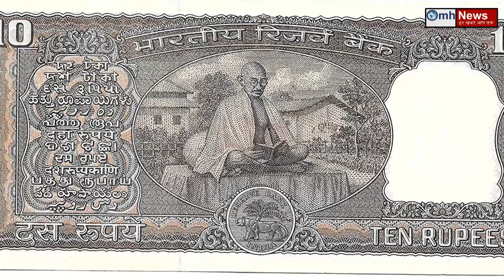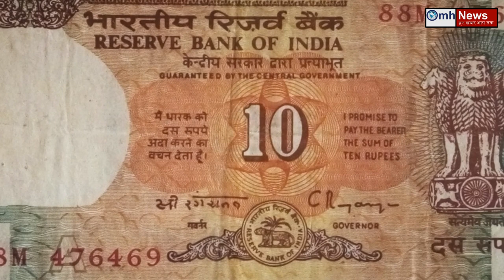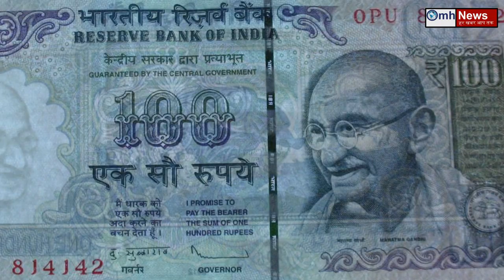Why is Mahatma Gandhiji's photo printed on Indian notes?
The whole country celebrates Gandhi Jayanti on 2 October, and this time Gandhi Jayanti of 2019 is very special because we are celebrating Gandhi ji's 150th birth anniversary. Gandhiji was born on 2 October 1869 in Porbandar, Gujarat. A question must surely come in every Indian's mind that where did the picture of Gandhiji printed on Indian notes come from, who took this picture and what is the story behind it, in fact, the first 5 and 10 pictures of Mahatma Gandhi on Indian notes The rupee notes were printed in the year 1969, Sevagram Ashram was also behind Gandhiji in that picture and this year was the birth centenary year of Gandhiji. Before the picture of Mahatma Gandhi, a picture of King George was also printed on Indian rupee. The note bearing the picture of King George was in circulation until 1949. This was followed by a note with the Ashoka Pillar. Let me tell you that for the first time in 1996, a series of notes bearing the picture of Mahatma Gandhi was released. The picture of Bapu that we see on the note today was drawn in the Viceroy's House, that is, the Rashtrapati Bhavan in 1946. At that time, the Father of the Nation arrived in Myanmar and India to meet British Secretary Frederick Pethick Lawrence. At the same time Gandhiji was also present in that meeting and this picture of Bapu was drawn at the same time, which you see on Indian notes today. But the information of which photo grapher took this picture is not available. Probably no one would have noticed that photographer's name at that time. In 1996, the RBI decided to change the design of the notes and replaced the Ashoka Pillar with the photo of the Father of the Nation, Mahatma Gandhi, with the Ashoka Pillar placed at the bottom of the note on the left side. This Ashoka Pillar is now visible at the lower right side. According to the Reserve Bank of India, it was recommended to print Mahatma Gandhi's photo in the water mark area on 15 July 1993 on all the notes.